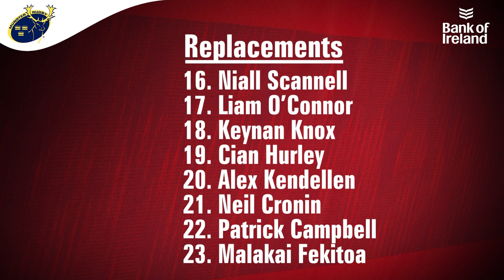Team News | Munster Side To Face South Africa Select XV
The Munster team has been named for Thursday’s historic clash against South Africa Select XV, in association with Pinergy, at Páirc Uí Chaoimh (7.30pm, live on Virgin Media 2).